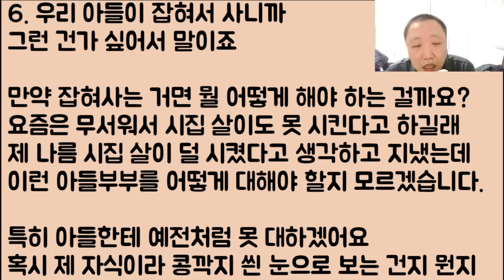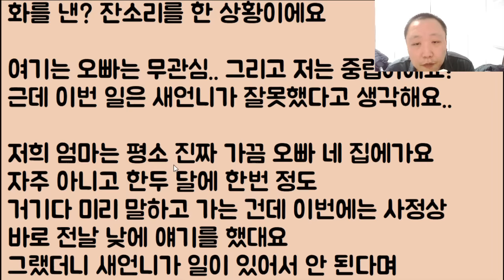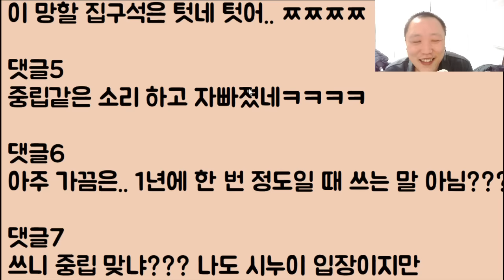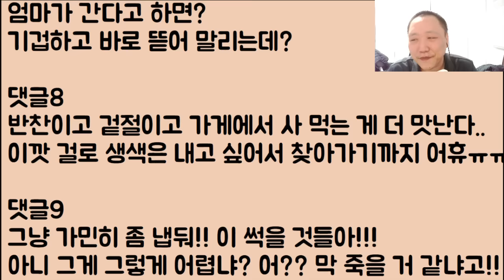[푸핰ㅋㅋ🤣🤣] 내 아들을 잡는 며느리가 미워 제가 직접 잡아다 족치고 싶은데 아들이 너무 무서워서 감히 엄두가 안 납니다ㅠ 좀 도와주세요..